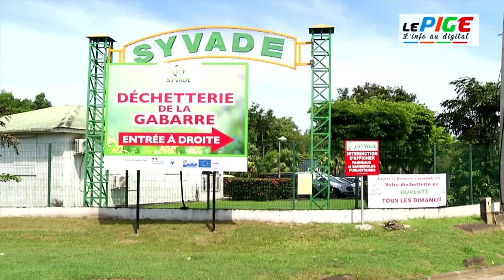Ouverture de la déchèterie de la Gabarre le dimanche à compter du mois de septembre 2022